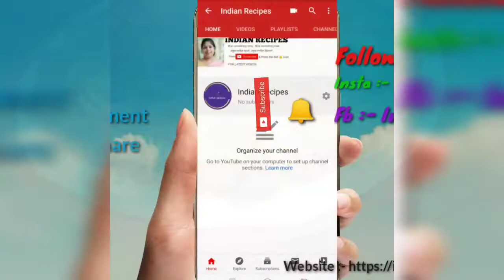घर बैठकर डोमिनोस पिज़्ज़ा का मजा उठाइए एक बार बनाएंगे तो हर बार खाएंगे | Homemade Domino pizza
In this video How to make veg pizza in microwave at home

This video shows how you can prepare mouthwatering Domino's and Pizzahut style veg pizza at home using your IFB microwave. Also, I have shown how to make pizza base recipe in this video so that you don't have to buy pizza base from the market.

Utensil to be Used : Pizza is baked using convection mode so you need to use baking tray.

Ingredients Used for topping:

Capsicum

Cheese Pizza red sauce

Carrot 1/2 piece

Check my other Recipes:-